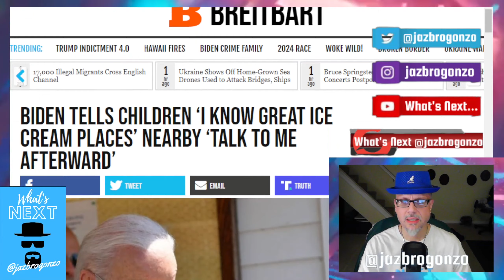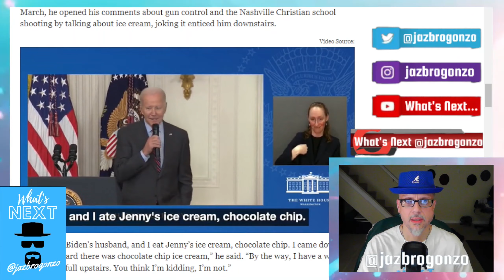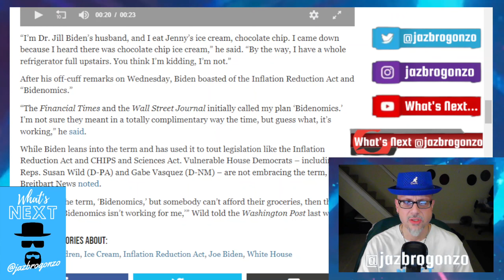"KIDS, I GOTS SOME ICE CREAM..." WTF JOE!!!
While giving a speech in the WH East room about the Inflation Reduction Act AKA "America gets FK over Act" Sloppy Joe spots some kids, then out comes the PEDO as he invites the kids to "nearby ice-cream places" after his speech...Dude, Ur the FK President of America...Why do you do this sh*t???